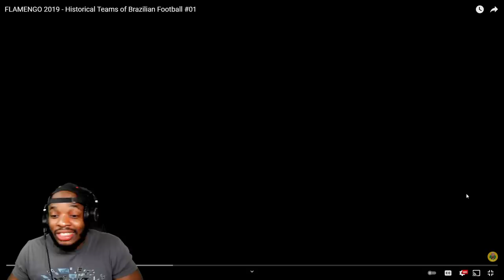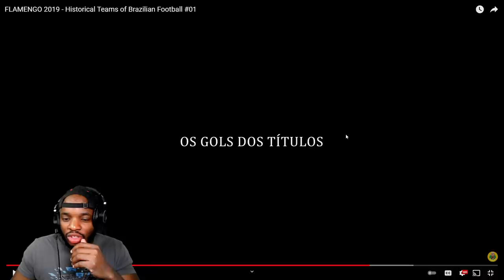American Reacts to FLAMENGO 2019 - Historical Teams of Brazilian Football!